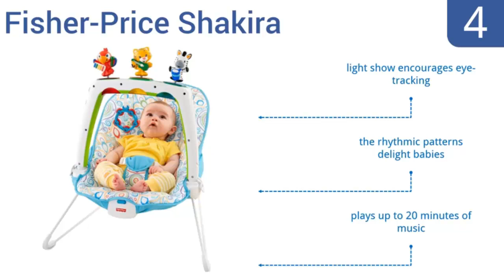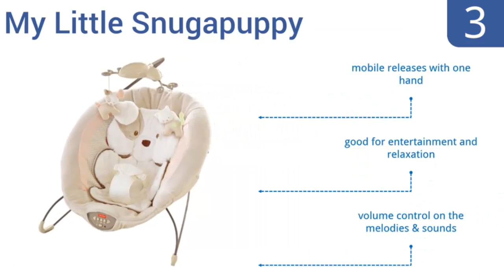Best 5 Baby Bouncers to Buy in 2017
►Top 5 Baby Bouncers to Buy in 2017
✰  Order List in Description ✰

5-Bright Starts Flutter Dot
4-Tiny Love Take Along
3-Summer Infant Sweet Comfort Musical
2-Disney Dots and Hunny Pots
1-Comfort and Harmony